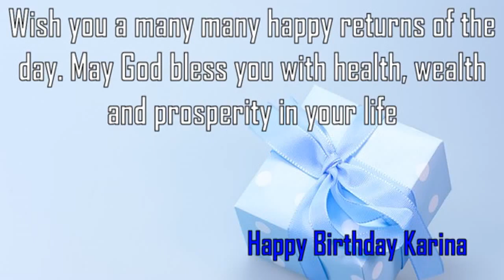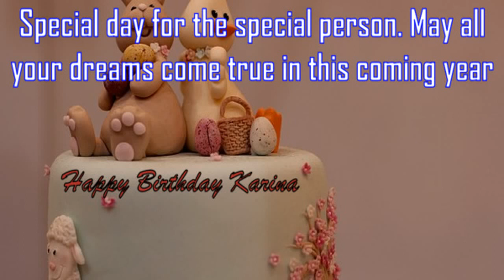Happy Birthday Karina Image Wishes✔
Happy Birthday Karina Images. Send Personalized happy birthday wishes to Karina in 1 min by visiting
GreetName has thousands of image templates to choose from based on gender, age, and relationship. Pick the best image template. Enter Your Name and click 'Generate Personalized Image' button. You can share Karina picture birthday wishes to any social network such as Facebook status, Whatsapp status, Instagram, Twitter, Google+, etc